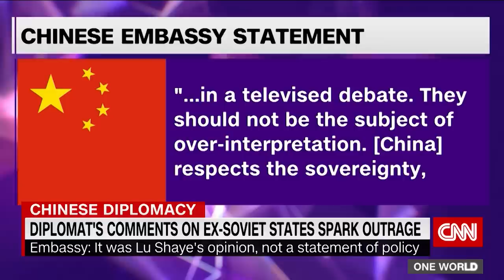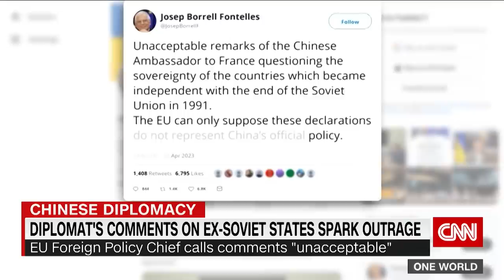Chinese ambassador sparks European outrage over comments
European countries are demanding answers from Beijing after its top diplomat in Paris questioned the sovereignty of former Soviet republics, in comments that could undermine China’s efforts to be seen as a potential mediator between Russia and Ukraine.